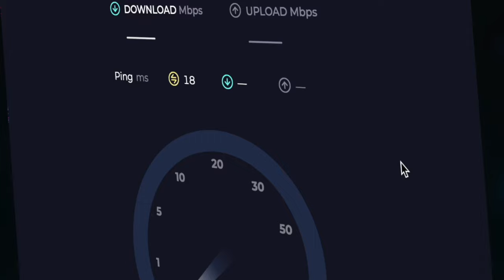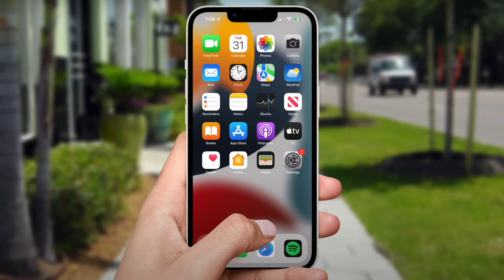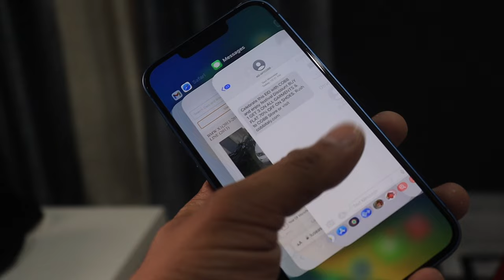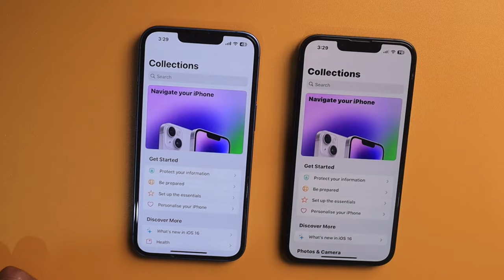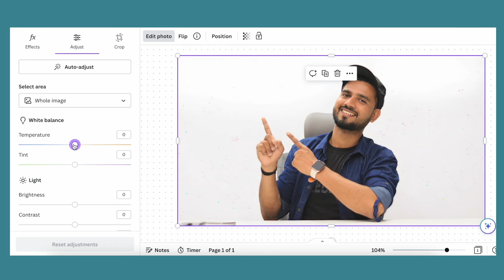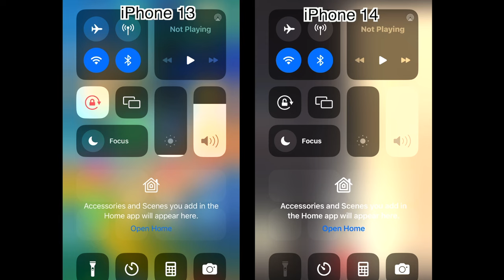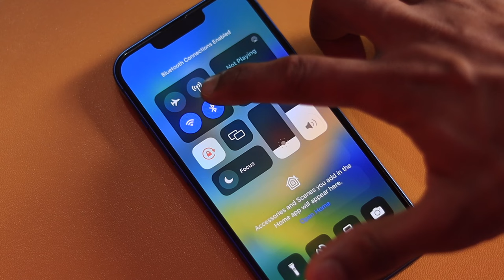Iphone 13 vs iphone 14 Full Comparison - What to Choose - Which is best to buy [Hindi]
Aapka Paisa nahi doobne denge. bas video puri dekhlo.

Kaafi saari cheezein aapko pata nahi hongi jo is video ko dekhne ke baad pata chalne wali hain...Matlab Detailed & Bilkul Honest Comparison of iphone 13 vs iphone 14.

Gadgets we use
Buying Link
Iphone 13
Iphone 14

iPhone 14 Vs iPhone 13 Comparison | What to Choose? | Mohit Balani

iPhone 14 vs iPhone 13 | What's the difference?

iphone 13 vs iphone 14 full comparison in hindi
iphone 13 vs iphone 14 full comparison
iphone 14 vs iphone 13 hindi
iPhone 14 vs iPhone 13 Detailed Comparison | Best Value for Money iPhone?

iPhone 14 vs iPhone 13 Full COMPARISON || Why iPhone 14 Is Better Than You Think.
iPhone 14 vs iPhone 13 - Detailed Comparison | Upgrade👍 or Downgrade👎
iPhone 14 vs iPhone 13 - Real Difference || Detail Comparison !!
iPhone 13 vs iPhone 14 in 2023🔥 | Don't Make Mistake! (HINDI)
iPhone 13 vs iPhone 14 | What to buy in BBD Sale? Full Comparison in Hindi | Mohit Balani